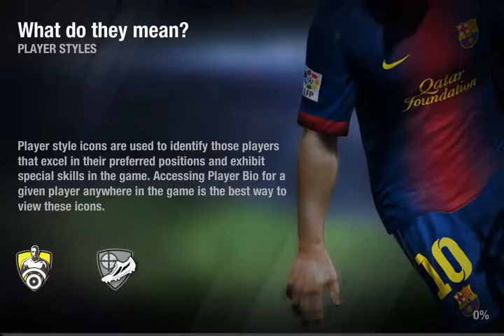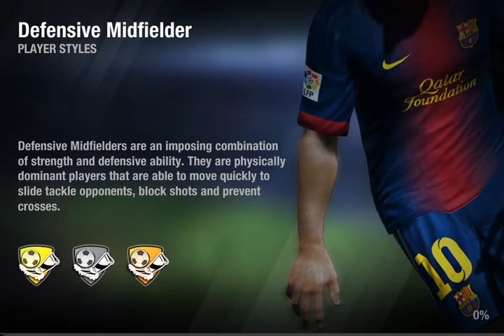FIFA 13 | Career Mode | Ep. 5 | iPhone edition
First for everything